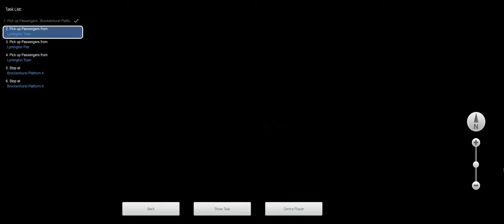Train Simulator Classic (Brockenhurst - Lymington Pier Class 411/3-CEP 2003)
SWT BEP unit 2326 had its buffet car removed in January 2003 and it was renumbered 1199, to become a dedicated 3-CEP  unit for the Lymington Pier branch. Local rail staff nicknamed it ‘Lymington Lucy’